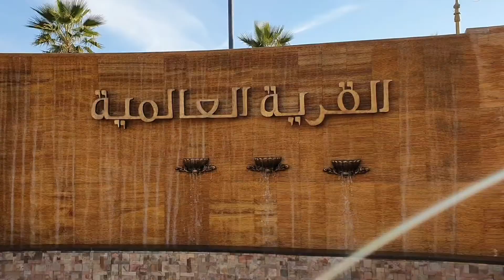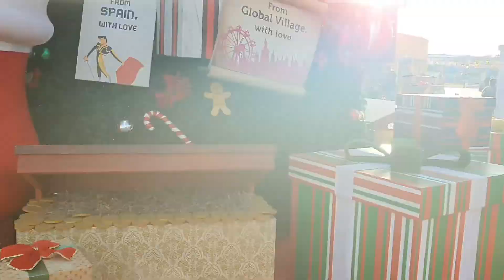استكشفوا جمال دبي 🤩 GLOBAL VILLAGE DUBAI TOUR ❤